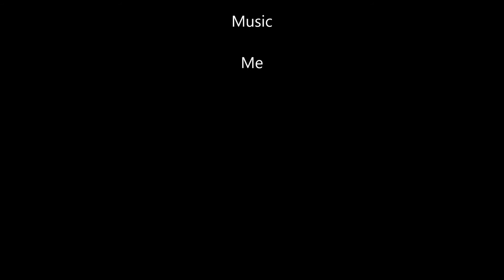How to Slow Down A Basic Lathe (A DIY Mod)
I have a very basic Harbor Freight lathe.  It works pretty well for the cost and can produce some cool turnings.  But for larger bowls that are heavy or very out of balance when first put on the lathe a slower speed is needed.  The slowest this lathe was designed to go with the factory pulleys is around 900 rpm.  With this little mod I've dropped the speed by about 250+/- (based on some rough estimation).  After a bowl is cleaned up and balanced this mod can be removed and the regular (plastic) pulleys put back on.  Thanks for taking a look.